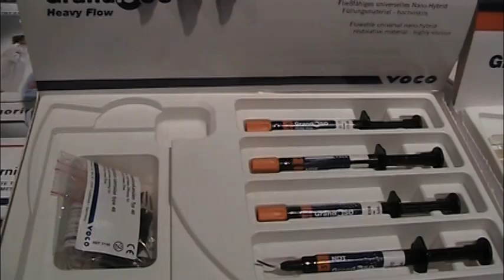VOCO America Booth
At the VOCO America booth, we saw the newest addition to the line of nanohybrid composites, GrandioSO and GrandioSO Heavy Flow. These composites combine the newest functionalized nanoparticles and special glass ceramics. The results are an extremely high filler content. GrandioSO possesses a surface hardness that comes close to the hardness of natural tooth enamel. GrandioSO Heavy Flow comes in 10 shades with a variety of opacities. Its flowability increases as it flows because of its thixotropic properties.